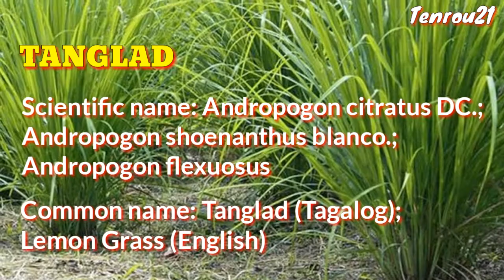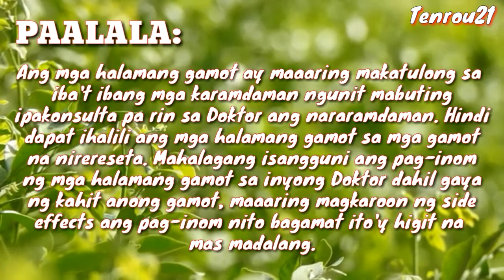NAKAKABILIB PALA ANG KAKAYAHAN NG HALAMANG GAMOT NA ITO | TANGLAD | HERBAL MEDICINE | Tenrou21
Watz up mga Katrops at Kabarkada!

📹 The lost city of Biringan | Ang misteryosong siyudad na kinakatakutan kahit na ang pagbanggit sa pangalan nito

Mga sakit na nagagamot ng tanglad,
salamat dok: health benefits of lemon grass | cure mula sa nature,
benepisyo ng lemon grass (salay/tanglad),
mutya ng tanglad,
bulaklak ng tanglad,
health benefits of lemon grass,
benepisyo ng tanglad,
paano magtanim ng tanglad,
Halamang gamot,
halamang gamot na aprubado ng doh,
natural medicine,
herbal medicine,
food supplements,
damong gamot,
amazing plants,
amazing herbal medicine, health,
disease,
antibacterial,
tanglad,
lemon grass,
sambong,
sabila,
pandan,
oregano,
niyog-niyogan,
mayana,
makahiya,
mais,
luyang dilaw,
kalachuchi,
kakawate,
herba buena,
akapulko,
komprey,
alugbati,
alagaw,
kakaw,
ikmo,
kangkong,
tenrou21,
Home remedy,
herbal plants,
DOH,
Ncov,
WHO,
gardening hacks,
gardening ideas,
gardening tips,
gardening tools,
gardening philippines,
gardening flowers,
gardening vegetables,
gardening ideas for school,
gardening and harvesting,
gardening and cooking,
gardening at school,
gardening answer,
gardening hoe,
gardening business,
gardening compost,
gardening crafts,
gardening cactus,
home gardening hacks,
home gardening flowering plants,
gardening design home,
home gardening tomatoes,
home gardening ideas,
home gardening tips,
home gardening without soil,
home gardening harvest,
home gardening and food security,
home gardening tools and equipment,
home gardening basics,
home gardening for beginners,
home gardening for beginners in tamil,
gardening ideas for home plastic bottles,
gardening ideas for home balcony,
gardening ideas for home in bengali,
7 lucky plants 2020,
lucky plants for home 2020,
lucky plants for 2020,
snake plant care,
snake plant in water,
snake plant care,
snake plant indoor,
snake plant types,
snake plant decor,
snake plant varieties,
snake plant flower,
snake plant design,
snake plant bonsai,
snake plant planting,
snake plant aquarium,
snake plant and its benefits,
snake plant arrangement,
snake plant at home,
snake plant air purification,
snake plant anti mosquitos,
snake plant and snakes,
feng shui
feng shui  plants for bedroom,
feng shui plants for living room,
feng shui plants 2020,
lucky bamboo plants,
best feng shui plants,
fengshui plants for home,
feng shui plants for entrance,
feng shui plants for wealth,
plants for wealth,
money plants,
plants attracts money,
plants for good health,
plants for prosperity